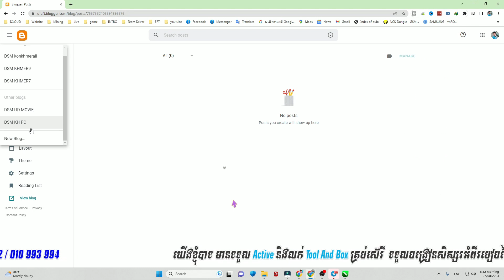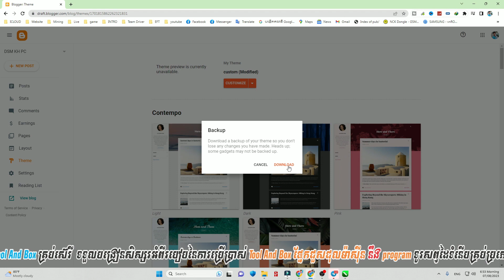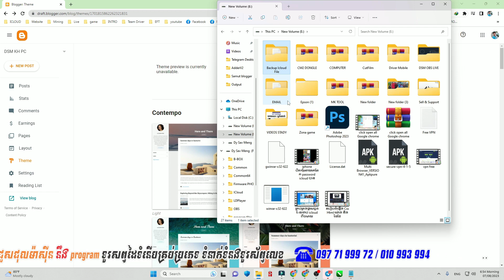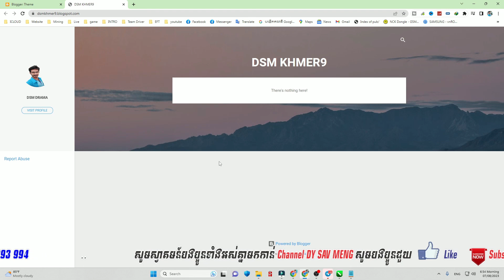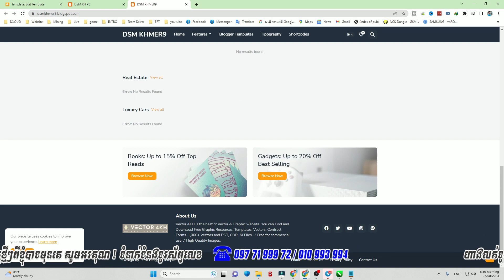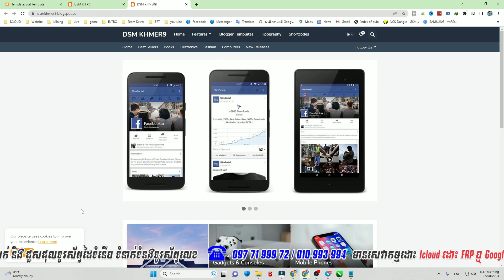របៀប Backup and restore Template Blogger 2023 pat 29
🙏  សូមស្វាគមន៍ដែលចូលមកកាន់ Channel DSM KHMER​​  🙏
► នៅក្នុង Channel នេះខ្ញុំចង់ចែករំលែកនូវចំណេះដឹងដែលខ្ញុំមានទៅកាន់អ្នកទាំងអស់គ្នា ដោយឥតគិតថ្លៃ ហើយខ្ញុំអត់មានលក់មេរៀន ទេ។
► អរគុណ ពុកម៉ែបងប្អូន ទស្សនាវីដេអូយើងខ្ញុំ
► កុំភ្លេចចុច Like និង Share
Telegram groups
ចំណេះដឹងទាក់ទងមេរៀនការរកលុយ DSMKHMERMMO

👉 EMONEY  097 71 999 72
👉 TRU MONEY  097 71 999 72

Welcome to Channel DSM KHMER
► In this Channel I want to share the knowledge I have to all of you for free and I do not sell lessons.
► Thank you parents for watching our video